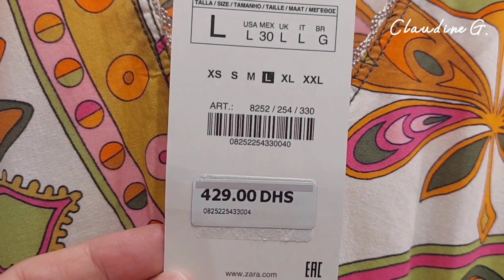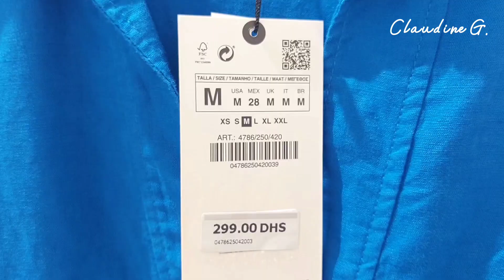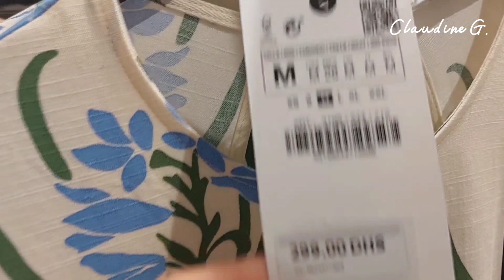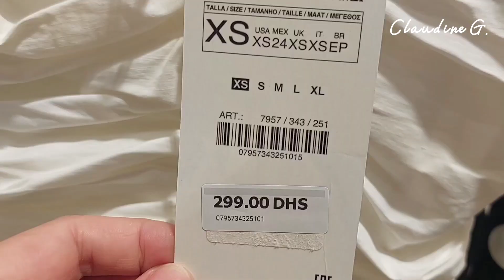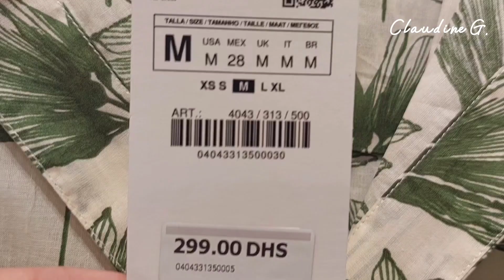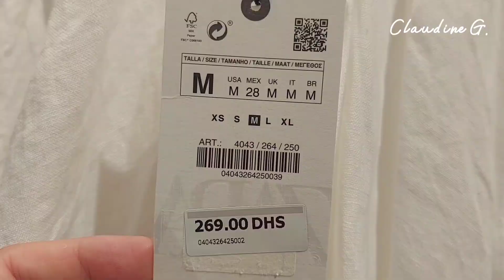ZARA WOMEN'S NEW COLLECTION | AUGUST 2022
Hello Fashionistas!
 New upload for  Zara's New Collection August 2022.

Hope you'll like this video and Enjoy Watching.

Love lots!